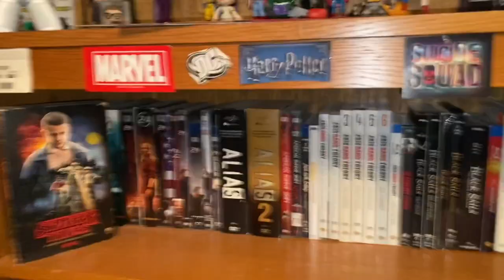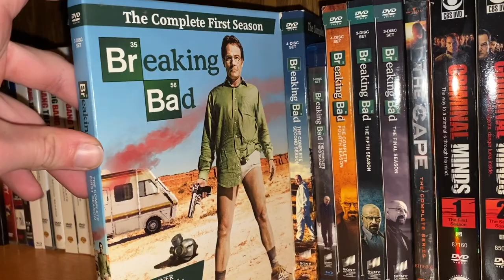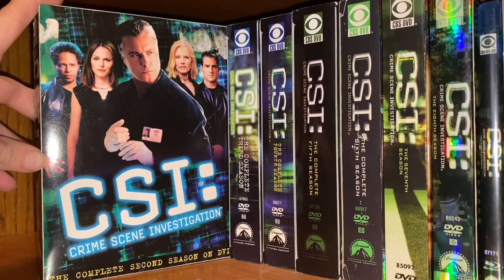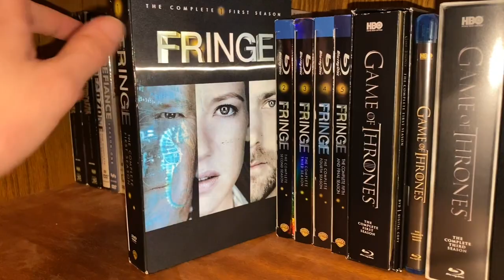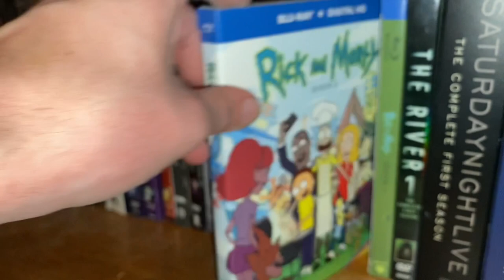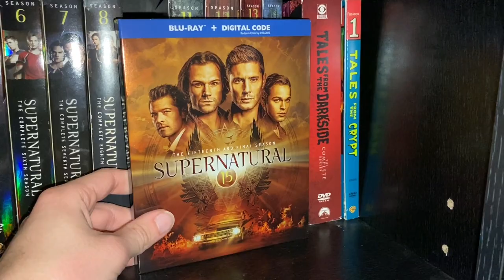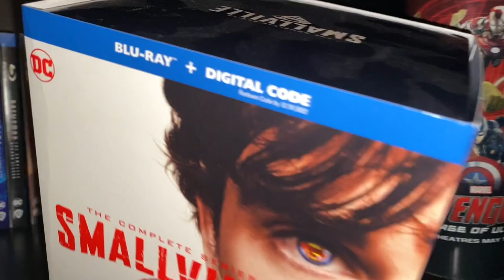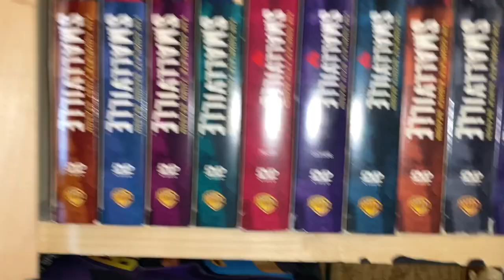My Complete TV Show Collection (2/3/22)